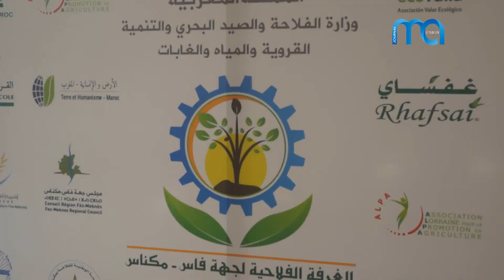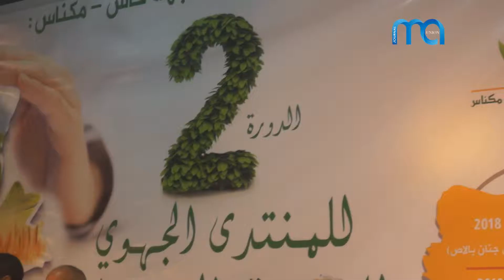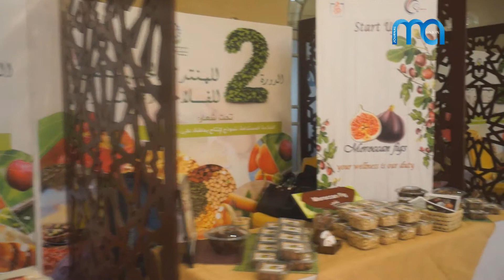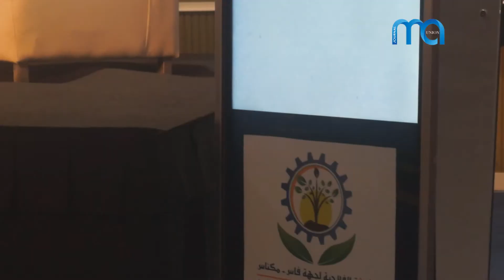الغرفة الفلاحية لجهة فاس مكناس تنظم الدورة 2 للمنتدى الجهوي للفلاحة المستدامة